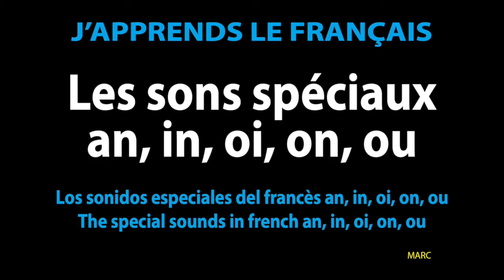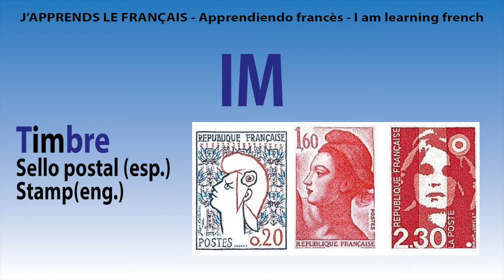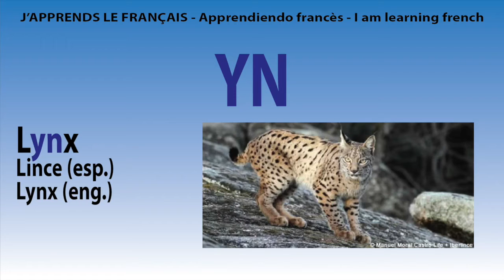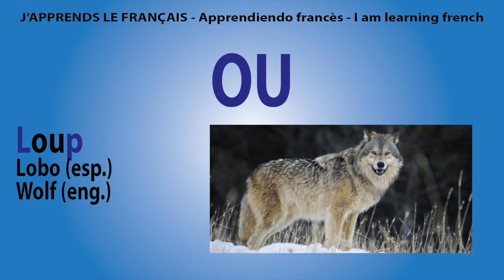Les sons an in oi on ou (en français)